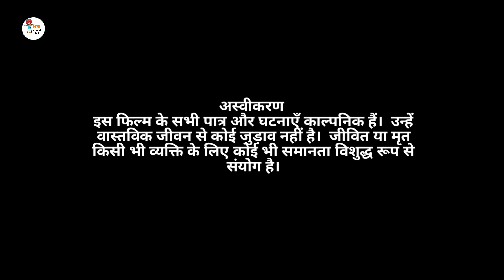सरपंच बहु हरियाणवी नाटक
Story: Kavi Inderjeet
Dop: YugYadav
Kalakar
Krishan Kumar
Janak Yadav
Raj Yadav
Ramphal Taau
Manjit Sharma
Manjit
Rohit
Raaju
Priya Bhardwaj
Taai Rosni
Haryana Election video
Election Video
Election Natak
Haryanvi Natak